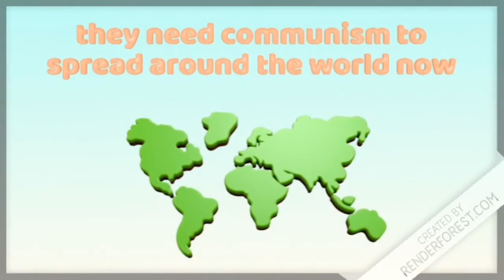russia in the 20th century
damn soviets
Made with renderforest if you couldn’t tell